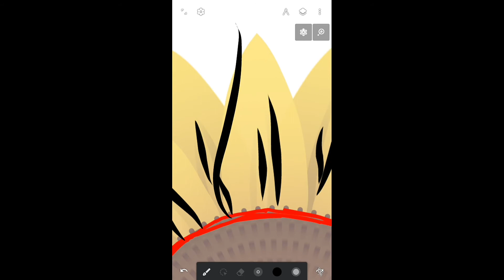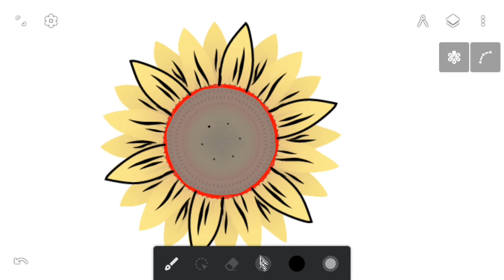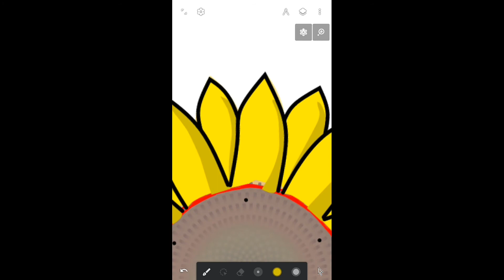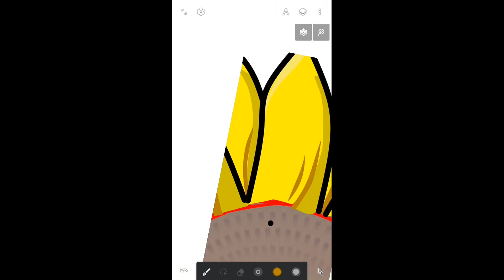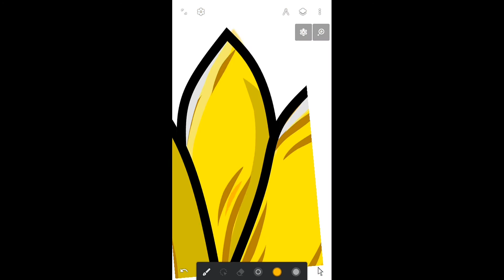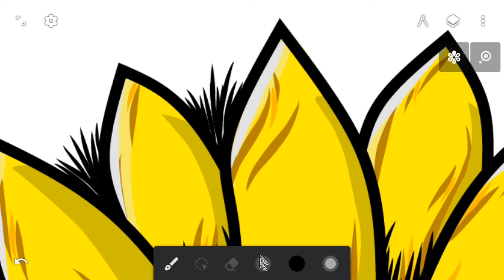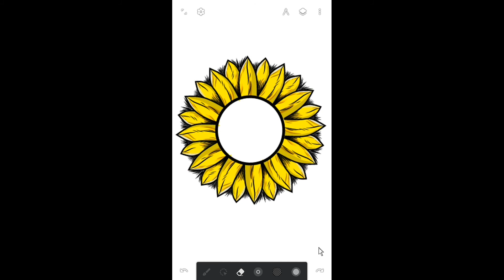GAMBAR BUNGA MATAHARI DI INFINITE DESIGN